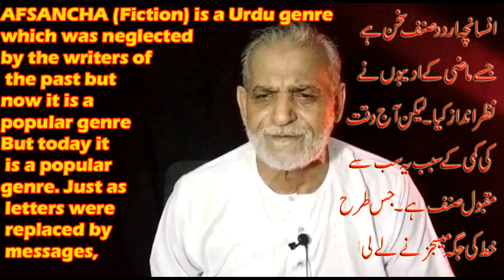Nay nay Mani khez Afsancha / urdu stories /mukhtasar afsana / urdu kahani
The art of AFSANCHA( fiction / shortest stories) is on the rise now, a large number of new writers are coming to the fore. In this video too, I have presented only four short stories. I sincerely hope that you will like these four very much.